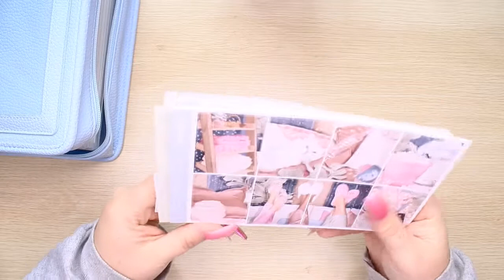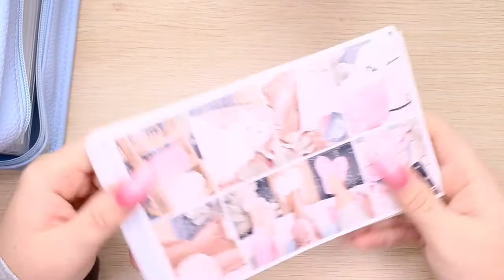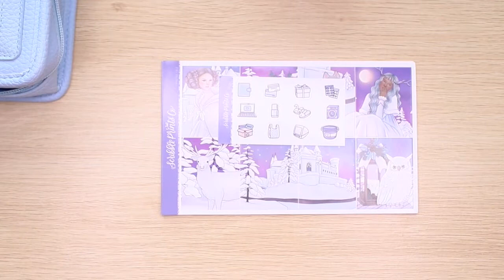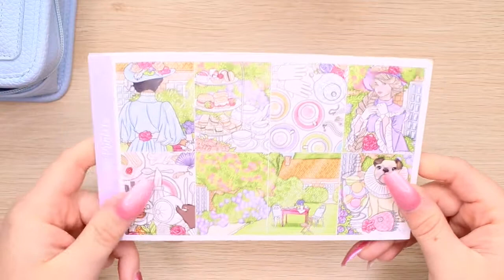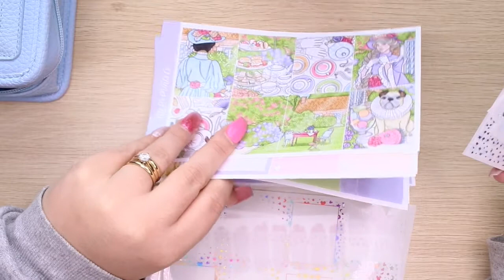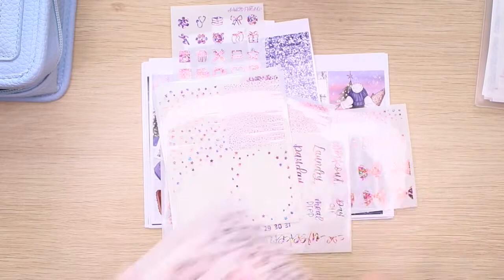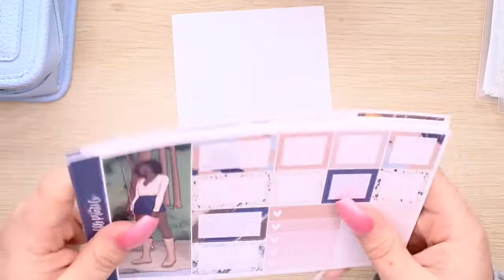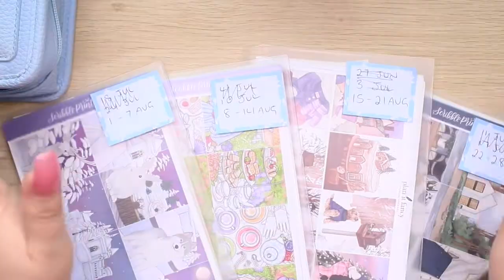August Planner Kit Lineup / 2022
✰ emma.k_plans / 2 videos minimum per week✰

❈ Plan It Fancy
❈ Plannah Hannah